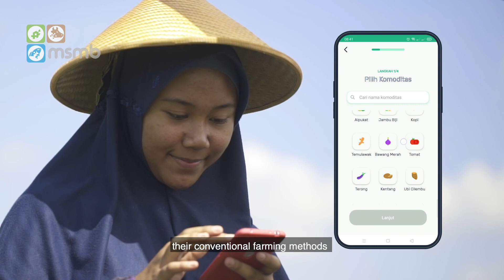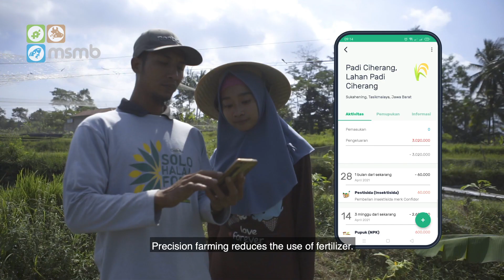This is The Future of Indonesia's Agriculture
For the past couple of years, thousands of Indonesian farmers have been transforming their conventional farming methods into smart farming.

With the help of soil and weather sensor on farm that integrated with an android based application on their phone, Indonesian farmers have been farming more precisely.

Technology transformation in agriculture will definitely help our future.